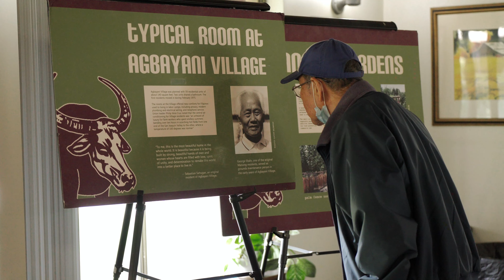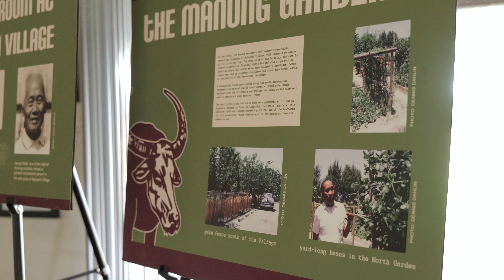Celebrating 50 Years of Agbayani Village: Honoring the Legacy of Paulo Agbayani & the Delano Manongs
In October 2024, we celebrated a monumental milestone—the 50th anniversary of Agbayani Village, a National Historic Landmark that stands as a symbol of the resilience and legacy of the Filipino farmworkers who helped shape the U.S. labor movement. Named after Paulo Agbayani, this village honors his memory and the sacrifices of the Delano Manongs (respected elders).

In celebration of this milestone, the Agbayani family joined us for a tour of Agbayani Village, where they shared personal memories of Paulo and reflected on his lasting impact.

Agbayani Village is proudly part of the National Chavez Center, an entity of the Cesar Chavez Foundation. The National Chavez Center is dedicated to preserving and promoting Cesar Chavez's history and legacy through a wide array of commemorative and educational initiatives. These efforts empower individuals across the nation to drive change and build stronger communities.

To learn more about their work in preserving history and empowering communities,